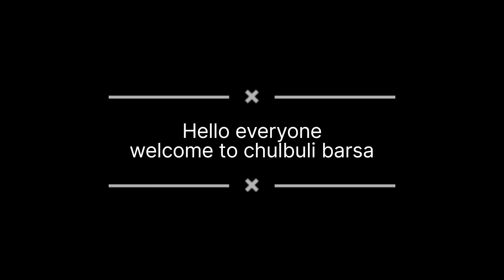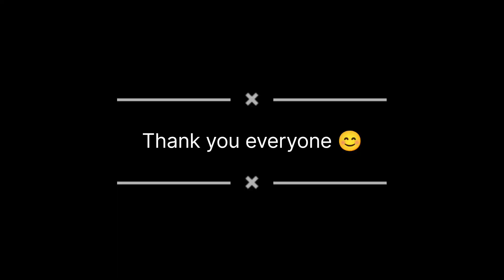Ivaan ra mamu asila 2 month pare 😀😀❤️❤️😍😍